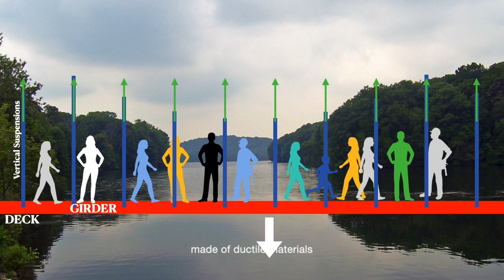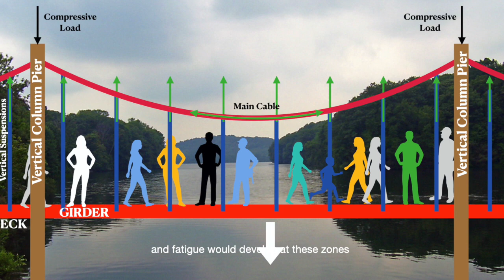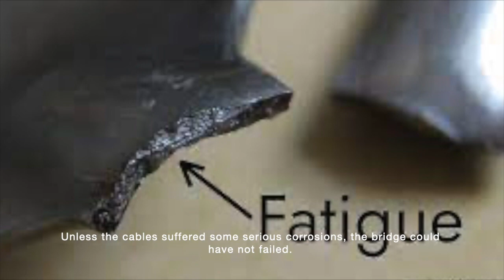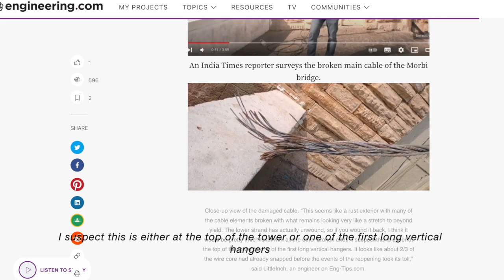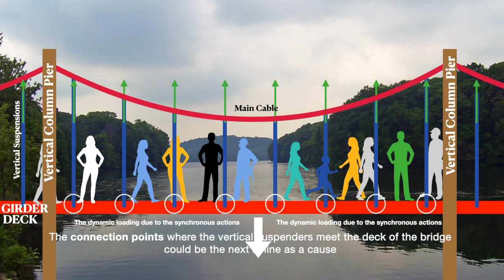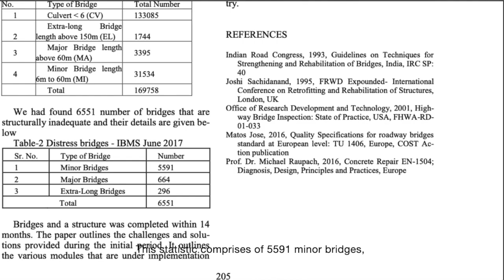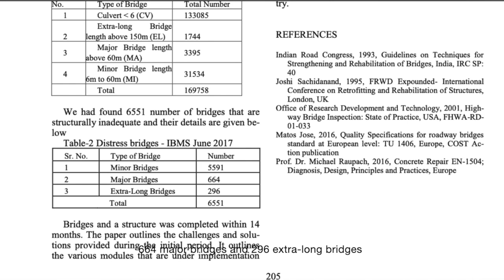8.0 The Sorrow of Morbi Bridge - HD 720p | ALZEBRA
What did trigger the collapse?

On October 30, just 4 days after it was re-opened, some 400 people had bought tickets to be on the bridge in celebration of Diwali and Chahath Puja.

As a result, the 140-year-old pedestrian suspension bridge collapsed at 6:32 p.m killing at least 135 people.

The social media flaunted visuals of individuals crowded on the bridge and some attempting to rock the bridge to sway and oscillate as a swing. This was immediately seized on by commenters as a cause of the collapse..!